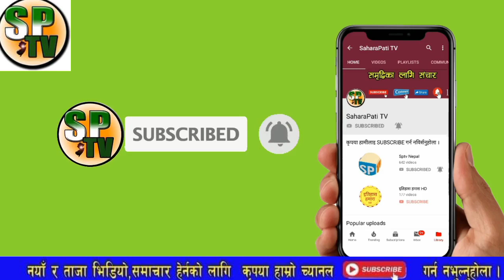Hot news breaking भरखरै बाहिरियो सनसनी खबर, भुषालले गरे यस्तो खुलासा अब देशले काया पलट गर्दै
1 Saharapati tv News
• 2 Nepali Samachar Live News
• 3 Nepali Live News Toady
• 4 Aajako News Live
• 5 Aajako News Nepal
• 6 Aajako Tattato Khabar
• 7 Toady Live News In Nepali
• 8 Nepali Live Taja Khabar 2020
• 9 Today Live Samachar 201111
• 10 नेपाली ताजा खबर आजको
• 11. Nepal update